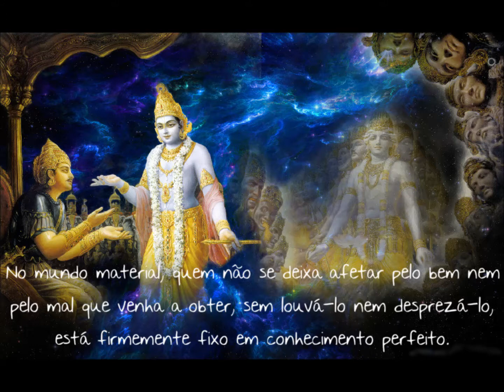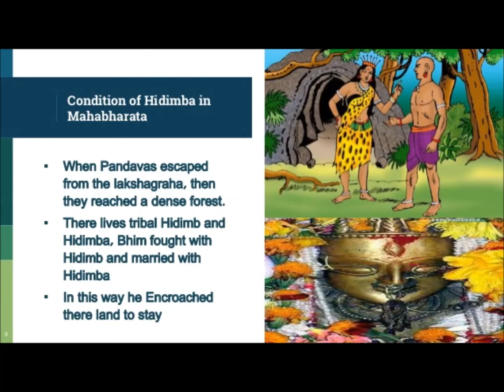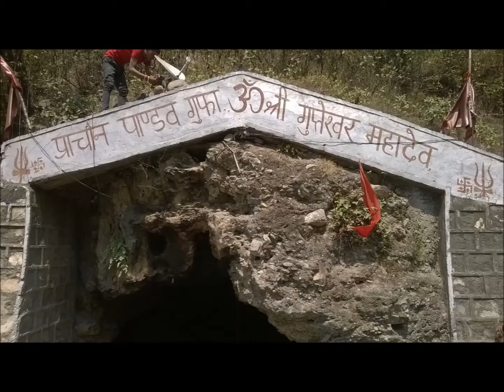GEETAJI PRATHAM ADHAYA KA BHAVARTH DR. ROHIT ANAND गीताजी के प्रथम अध्याय का भावार्थ सहित महात्म्य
GEETAJI  PRATHAM ADHAYA KA BHAVARTH
गीताजी के प्रथम अध्याय का भावार्थ सहित महात्म्य
ORATED by :-
Dr. Rohit Anand  "* Shastriji *"

INTRODUCTION OF GEETAJI'S  PRATHAM ADHAYA

श्रीमद् भगवद् गीता विश्वभर में भारत के आध्यात्मिक ज्ञान के मणि के रूप में विख्यात है। गीता में 18 अध्याय है और 18 अध्यायों में 700 श्लोक है। भगवान् श्रीकृष्ण द्वारा अपने घनिष्ठ मित्र अर्जुन से कथित गीता के सारयुक्त 700 श्लोक आत्मसाक्षात्कार के विज्ञान के मार्गदर्शक का अचूक कार्य करते है|

bhagvat geeta with naration
shailendra bharti bhagvat geeta
bhagwat geeta saar in hindi
शैलद्र भारती श्रीमद भगवत गीता
श्रीमद भगवत गीता
verses of bhagwad geeta
श्रीमद भगवद गीता हिंदी
arjuna vishada yogam
bhagwat geeta chapter 1 hindi
bhagavad gita chapter
bhagwat geeta shlok with meaning in hindi
bhagwad geeta
श्रीमद् भगवदगीता
mahabharat
geeta
bhagavad geeta
gita
bhagwat gita
bhagwat geeta
astha
astha chhattani
geeta recitation
recitation
adhyay 1
adhyaya ek
pehla adhyay
chapter 1
geeta chapter 1
sanskrit geeta
geeta shloka
shlok
bhagavad gita in hindi
bhagavad gita
bhagwad gita shree krishna
bhagwad geeta pravachan in hindi
bhagwat katha
गीता का महत्त्व
gita by shailendra bharti
gita chapter 2 hindi
bhagavad gita meaning
bhagavad gita meaning in hindi
भागवत गीता
mahabharat katha
mahabharat narration
भागवत गीता
श्रीमद भगवत गीता सार- अध्याय
bhagwad geeta shlok in hindi
shailendra bharti bhagwad geeta narration
bhagwad geeta
bhagwad geeta by shailendra bharti
shailendra bharti bhagwad gita
krishna bhagwad geeta

bhagavad gita
lord krishna
krishna conciousness
iskcon
hinduism
sanatan dharma
bhagvad dharma
eternal religion
supreme personality of godhead
radhe krishna
hare krishna
Badshah
mercy
Badshah mercy
Badshah lauren gottlieb
dj waley babu
Move your lakk
wakhra swag
humma humma
tamma tamma
kala chashma
Badshah latest so...